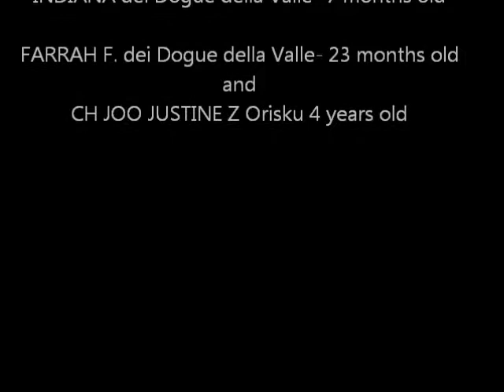Indiana - Farrah Fawcett dei dogue della Valle and CH JOO Justine Z orisku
in Relax